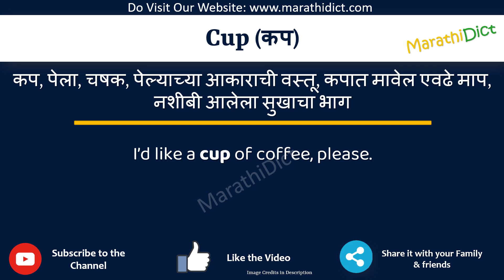Cup Meaning in Marathi | Cup म्हणजे काय | Cup in Marathi Dictionary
या व्हिडिओमध्ये तुम्हाला मराठीत Cup चा अर्थ समजेल आणि Cup चा उच्चारही शिकाल. याचा अर्थ तुम्ही Cup चा अर्थ जाणून घ्याल तसेच Cup कसे उच्चारता येईल, Cup म्हणण्याचा योग्य मार्ग कोणता आहे.

तर Cup शब्द फक्त एका मिनिटात शिका.

उदाहरणांसह Cup समजून घेऊ.